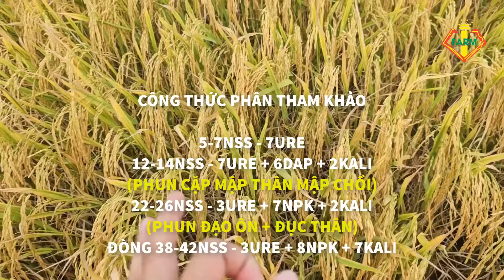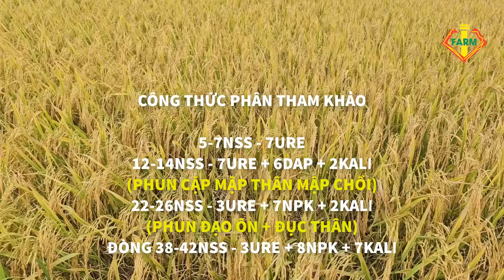LÚA OM18 94 NGÀY: CÁCH RÃI PHÂN, THUỐC MÙA MƯA 2024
LÚA OM18 94 NGÀY: CÁCH RÃI PHÂN, THUỐC - PHUN ĐẠO ÔN, LÉP LÉP, KHUẨN, VÀNG LÁ

Kênh chia sẻ những video về chủ đề nông nghiệp, kỷ thuật canh tác, cách bón phân của nhiều giống lúa trên nhiều vùng đất. Cùng nông dân chia sẻ những kinh nghiệm thực tế, kiến thức trồng lúa theo hướng tiết kiệm chi phí nhằm tối ưu hoá lợi nhuận.
Rất mong nhận được sự ủng hộ của Quý bà con. Trân trọng cảm ơn!